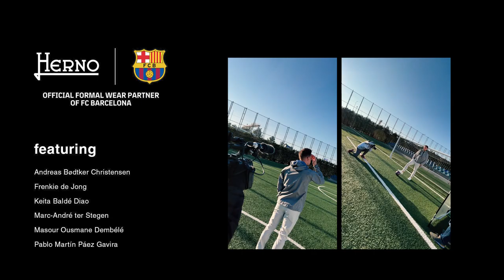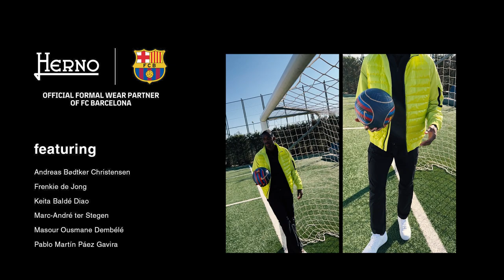FORMAL WEAR PARTNER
PROUD TO SHARE EXCELLENCE, TOGETHER.
Herno’s partnership with @FCBarcelona is the fruit of shared ideals and a mutual quest for excellence through effort, ambition, and teamwork.
The Herno family brand pioneered style and function while incorporating technology and sustainability along with traditional Italian elegance.